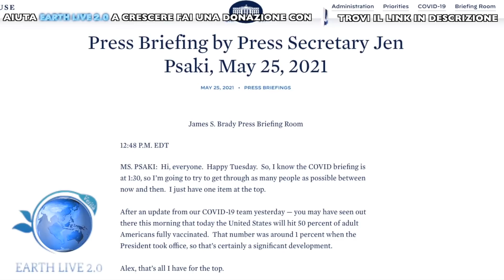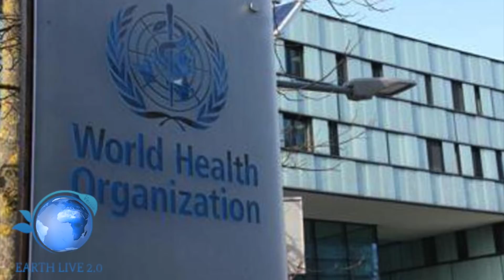UN OGGETTO MISTERIOSO PRECIPITA IN MARE✯PARLA LA PORTA VOCE DELLA CASA BIANCA SUGLI UFO E ALTRO...